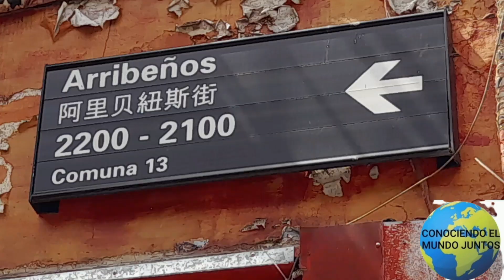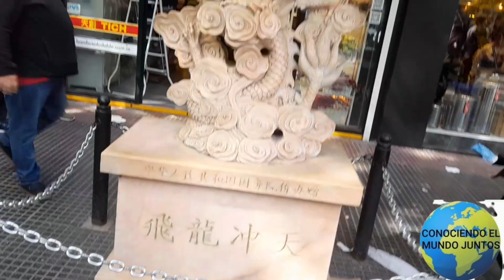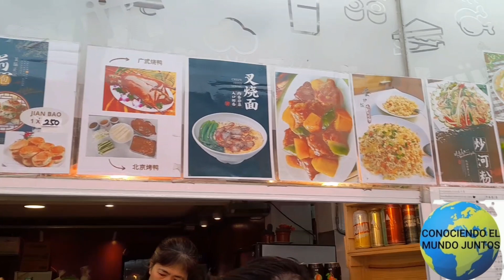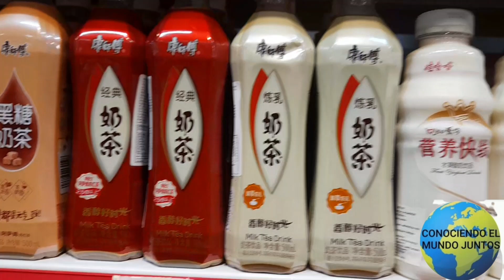BARRIO CHINO ARGENTINA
visitando el Barrio Chino de Buenos Aires Argentina